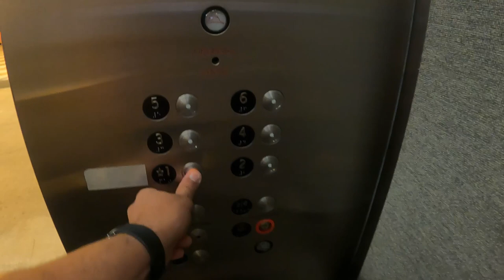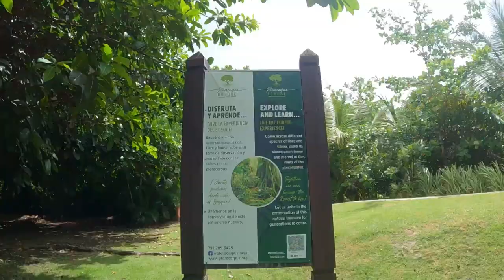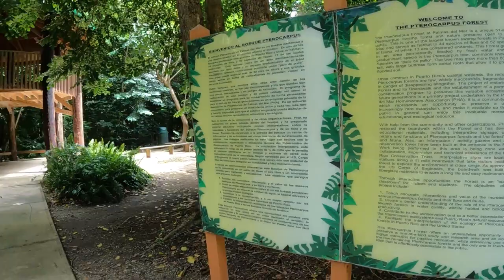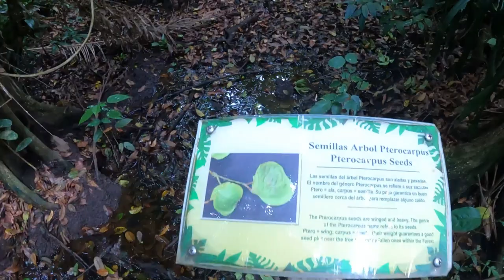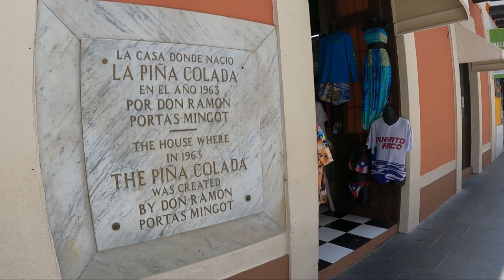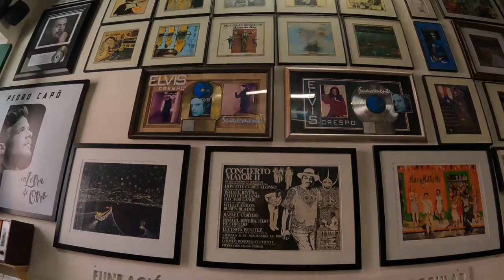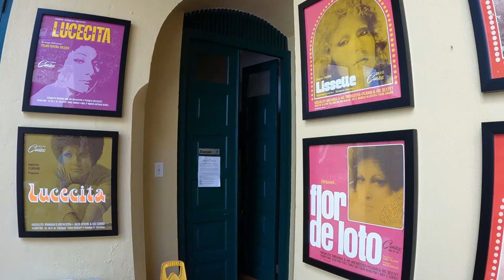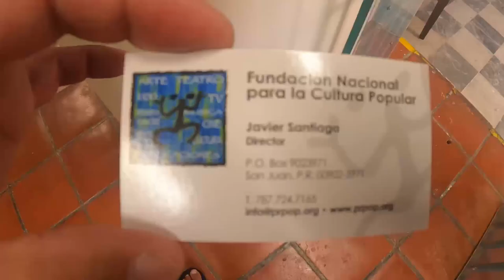Humacao Puerto Rico Vlog: Weekend Adventure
Spending a weekend in Humacao, Puerto Rico, can be a delightful experience. Located on the eastern coast of the island, Humacao offers a mix of beautiful beaches, outdoor activities, cultural attractions, and delicious cuisine. Here's a suggested itinerary for a memorable weekend in Humacao:

Day 1: Explore the Beaches and Nature

Morning: Palmas del Mar Beach - Start your day with a visit to Palmas del Mar Beach, one of the most popular beaches in Humacao. Enjoy swimming, sunbathing, or taking a leisurely walk along the shoreline.

Lunch: Local Cuisine - Try some authentic Puerto Rican cuisine for lunch at a local eatery. Mofongo, tostones, and seafood dishes are popular choices.

Afternoon: Humacao Nature Reserve - Explore the Humacao Nature Reserve, a beautiful coastal area with mangrove forests and diverse bird species. You can walk along the boardwalks and enjoy birdwatching.

Evening: Dinner in Palmas del Mar - Head back to Palmas del Mar for dinner at one of the upscale restaurants in the area. Many of them offer waterfront dining with stunning views.

Day 2: History and Culture

Morning: Explore Downtown Humacao - Spend your morning exploring downtown Humacao. Visit landmarks like the Humacao Cathedral and the Plaza de Armas, which often hosts cultural events and festivals.

Lunch: Local Cafeteria - Enjoy a simple and affordable lunch at a local cafeteria or food truck. Try some traditional Puerto Rican snacks.

Afternoon: Casa Roig Museum - Visit the Casa Roig Museum, a historic house turned art museum. It showcases a collection of Puerto Rican art and often hosts temporary exhibitions.

Late Afternoon: Beach Time - Spend the late afternoon relaxing on the beach or indulging in water sports like kayaking or paddleboarding.

Evening: Dinner and Entertainment - For dinner, choose a restaurant with live music or entertainment. Savor the local flavors while enjoying the vibrant culture of Puerto Rico.

Day 3: Adventure and Relaxation

Morning: Horseback Riding - Start your day with a horseback riding adventure in the beautiful countryside around Humacao. There are several ranches that offer guided rides.

Lunch: Beachfront Dining - Have lunch at a beachfront restaurant where you can enjoy the ocean views and fresh seafood.

Afternoon: Beach Time or Golf - Depending on your interests, spend the afternoon either relaxing on the beach or playing a round of golf at one of Humacao's golf courses.

Evening: Farewell Dinner - Enjoy your final dinner in Humacao at a restaurant of your choice, perhaps trying some dishes you haven't sampled yet.

Remember to check the opening hours and availability of attractions and restaurants in advance, and make reservations when necessary. This itinerary offers a mix of outdoor adventures, cultural experiences, and relaxation, making the most of a weekend in Humacao, Puerto Rico. Enjoy your stay!